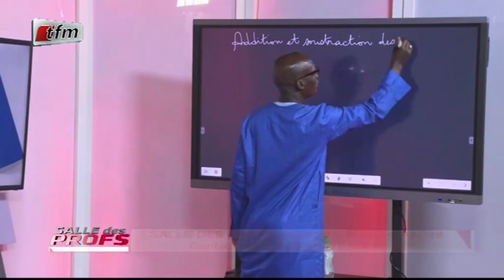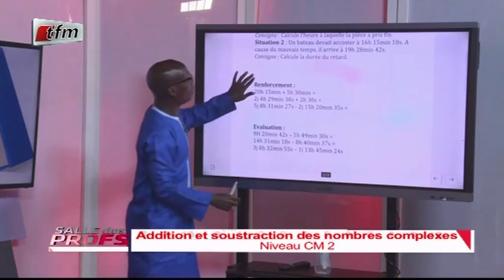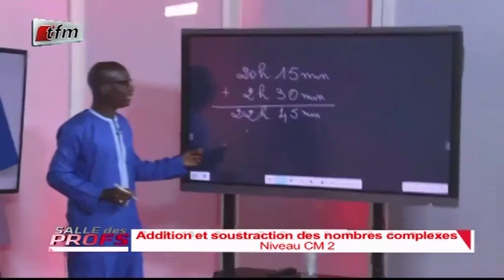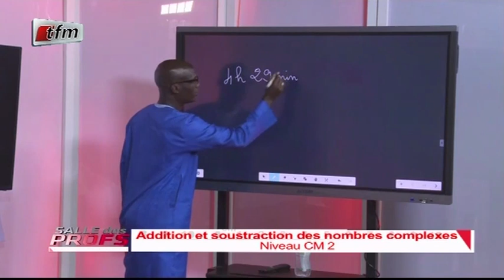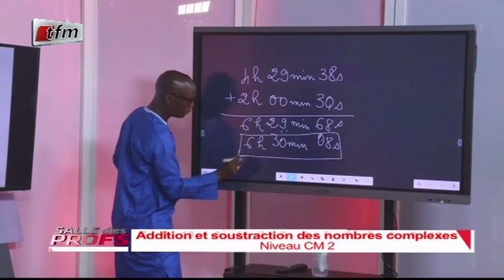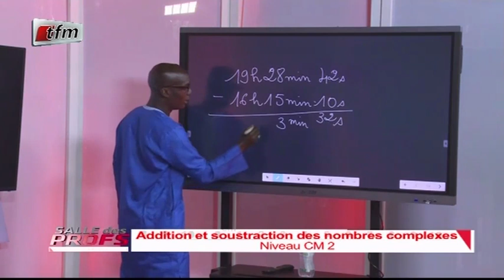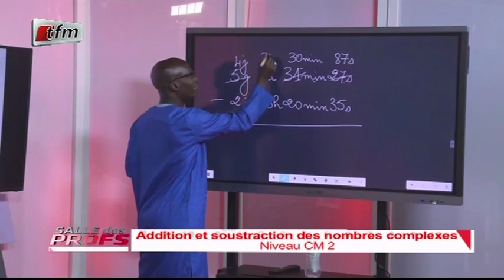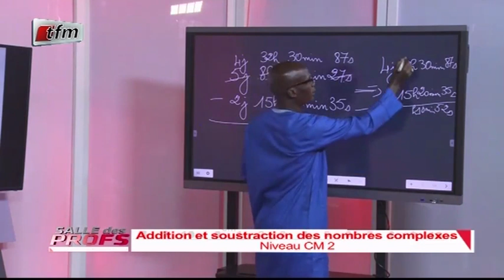Addition et soustraction des nombres complexes avec Mr DIENE dans SALLE DES PROFS du 15 Avril 2020